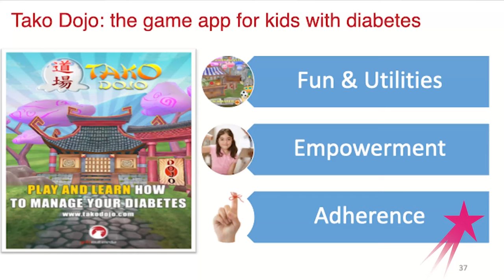A Day in the Life | Social Entrepreneur Pamela Kato | Career Girls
Watch Pamela Kato, owner of P.M. Kato Consulting. Her company makes digital and non-digital games for training and education in the healthcare sector.